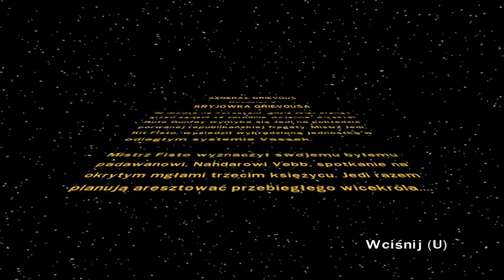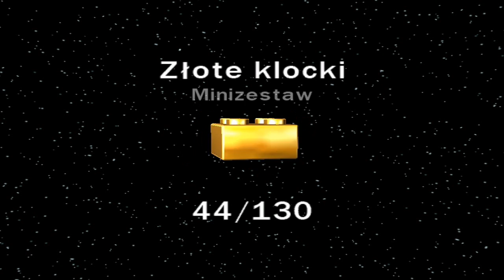LEGO: Star Wars III The Clone Wars - Kryjówka Grievousa 100% (Wszystkie Znajdźki)